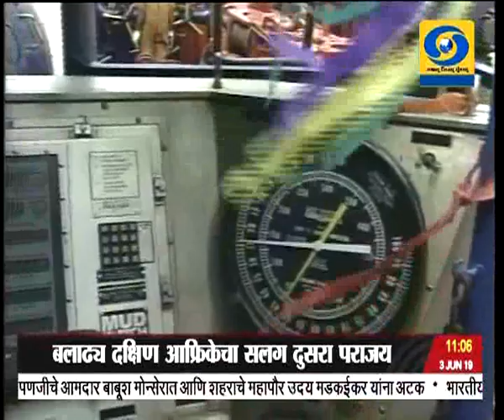अकराच्या बातम्या, दूरदर्शन सह्याद्री वाहिनी..(०३ जून २०१९)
ठळक बातम्या. केंद्रीय संरक्षणमंत्री राजनाथ सिंह आज सियाचेनला भेट देऊन संरक्षणविषयक परिस्थिती आणि जवानांच्या समस्यांचा आढावा घेणार

जम्मू काश्मिरमध्ये शोपियॉ जिल्ह्यात आज पहाटे सुरक्षा दलासोबत झालेल्या चकमकीत दोन दहशतवादी ठार

केंद्रीयमंत्री डॉ. हर्षवर्धन रविशंकर प्रसाद स्मृती ईराणी अर्जुन मुंडा यांनी स्विकारला आपआपल्या खात्याचा पदभार

आगामी विधानसभा निवडणुकीत भाजपा शिवसेना प्रत्येकी १३५ जागा लढवून १८ जागा मित्रपक्षांना सोडणार - महसूलमंत्री चंद्रकांत पाटील यांनी दिली माहिती

भांडवल बाजारात परदेशी गुंतवणूकीचा ओघ वाढला, गेल्या आठवड्यात ९ हजार कोटी रुपयांची गुंतवणूक

अमेरिकेचा व्हिसा मिळवू इच्छिणाऱ्यांना यापुढे त्यांच्या समाजमाध्यमांच्या वापराबद्दलची संपूर्ण माहिती देणं अनिवार्य

विश्वचषक क्रिकेट स्पर्धेत बलाढ्य दक्षिण आफ्रिकेचा सलग दुसरा पराजय, बांगलादेशनं २१ धावांनी मिळवला खळबळजनक विजय

देशभरात उष्णतेचा प्रकोप कायम, राजस्थानात चुरु इथं शेतकऱ्यांचा उष्माघातानं मृत्यू राज्यात आज आणि उद्या काही ठिकाणी पावसाची शक्यता...